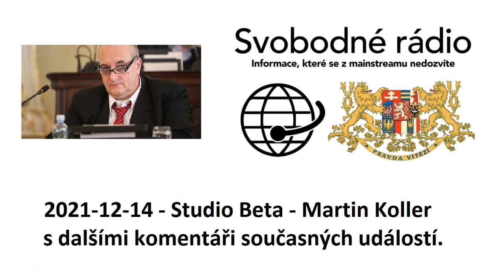2021-12-14 - Studio Beta - Martin Koller s dalšími komentáři současných událostí.